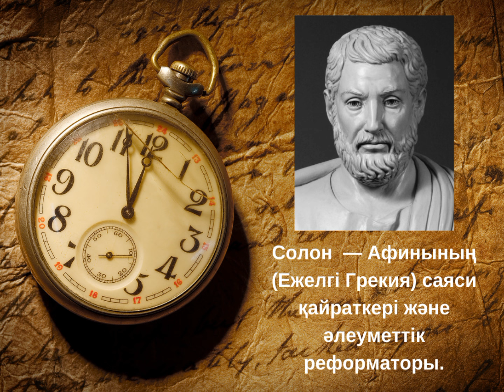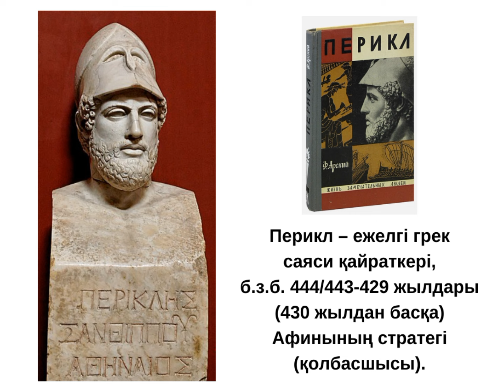Неліктен Ежелгі Грекияны демократияның отаны деп атайды? Дүниежүзі тарихы 5 сынып.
Ежелгі Грекияда демократияның орнауы туралы айтылған.
Солон мен Периклдың өміріне ақпарат берілген.

Дүниежүзі тарихы# Грекия# демократия# халық# Солон# Перикл#  Афины#  афинылықтар# құл# құқы жоқ адам # 5 сынып Дүниежүзі тарихы#